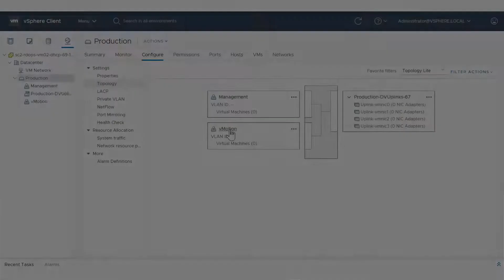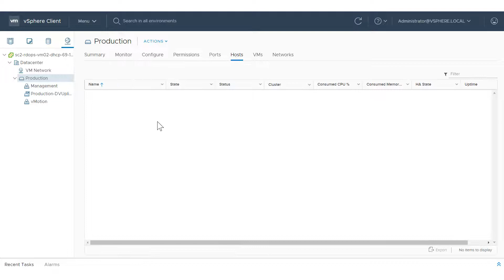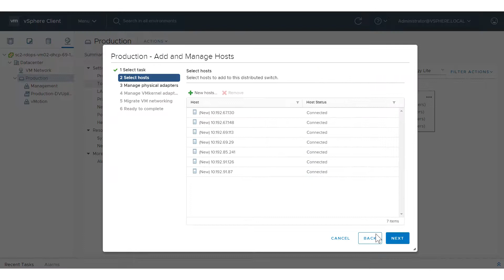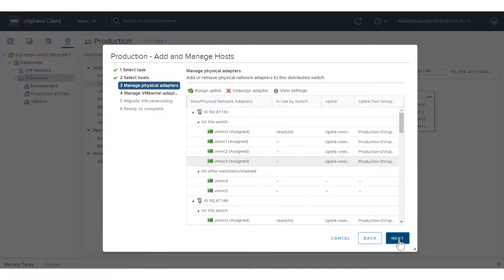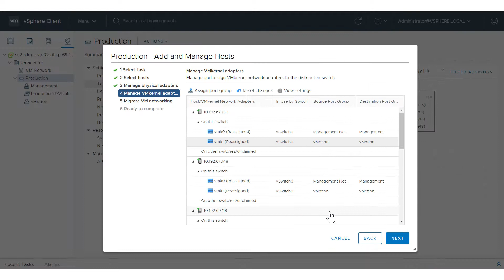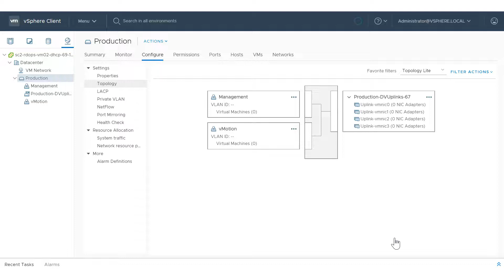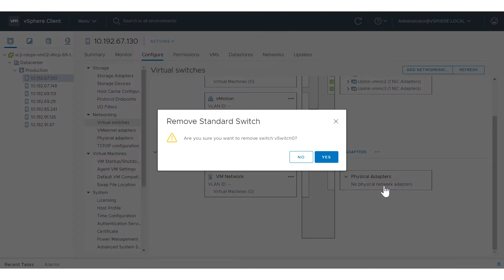Migrating Networking to a vSphere Distributed Switch in the vSphere Client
This video shows how to use the HTML5-based vSphere Client to assign uniformly configured hosts to a vSphere Distributed Switch, and to migrate their VMkernel interfaces and physical network adapters.